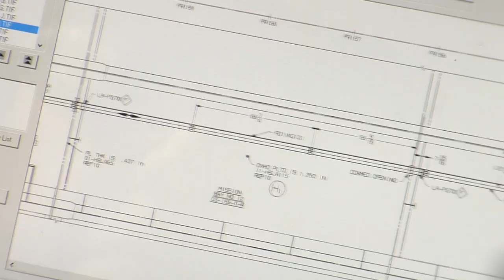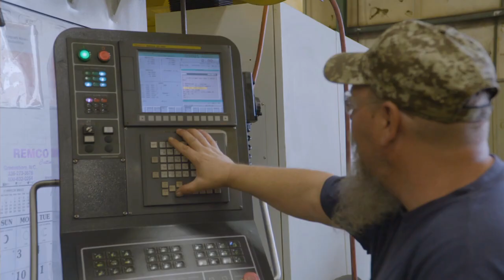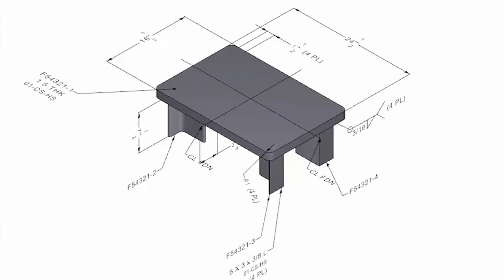Two-Ship Buy For Greater Efficiency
Newport News Shipbuilding relies on thousands of suppliers from across America to build aircraft carriers in support of the nation’s defense. During the Aircraft Carrier Industrial Base (ACIBC) Action Days in Washington, D.C. March 21-22, 2018, NNS provided insight into how the company is working to build John F. Kennedy (CVN 79) and future carriers more efficiently through the use of digital shipbuilding and other cost-saving methods – and how a two-ship buy would allow for even greater efficiency.